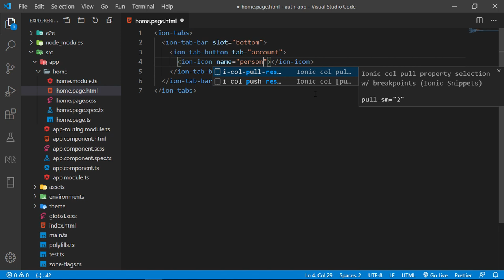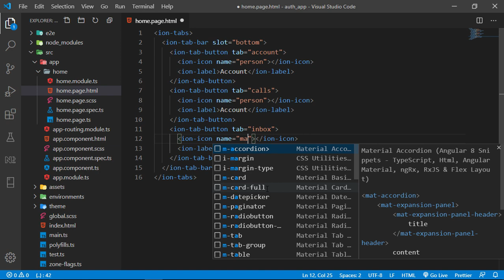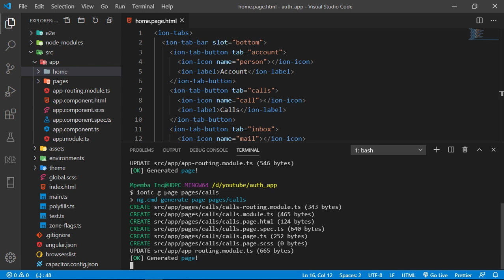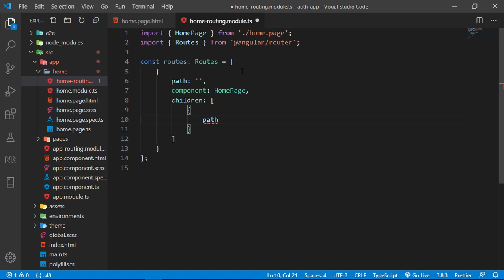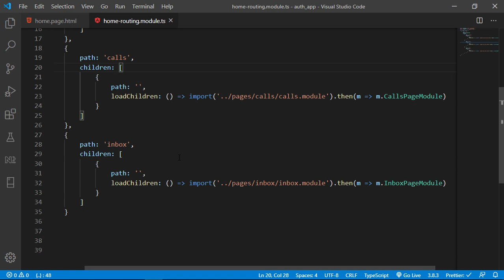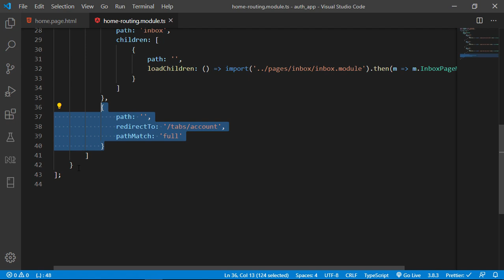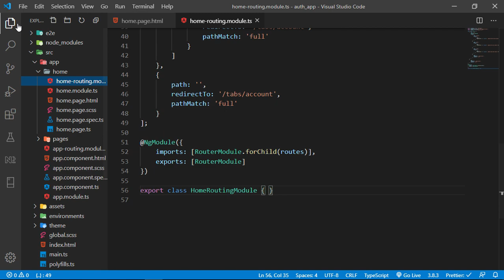Ionic 5 Tabs Navigation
Tabs are a top-level navigation component to implement tab-based navigation. The component is a container of individual Tab components.

The ion-tabs component does not have any styling and works as a router outlet in order to handle navigation. It does not provide any UI feedback or mechanism to switch between tabs. In order to do so, an ion-tab-bar should be provided as a direct child of ion-tabs.

Both ion-tabs and ion-tab-bar can be used as standalone elements. They don’t depend on each other to work, but they are usually used together in order to implement tab-based navigation that behaves like a native app.

The ion-tab-bar needs a slot defined in order to be projected to the right place in an ion-tabs component.